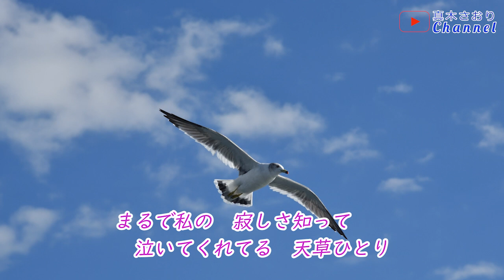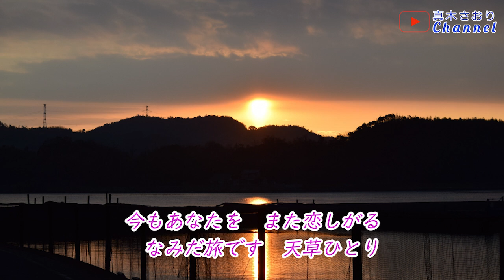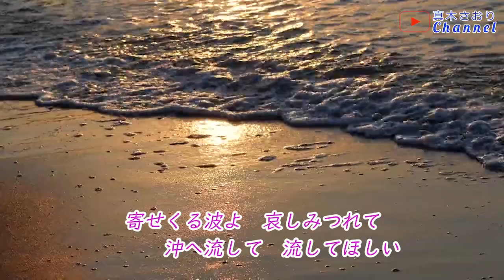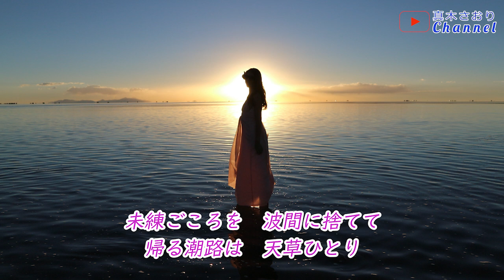天草ひとり(夏木綾子）唄/真木さおり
2021/4/7発売
＊作詞/瀬戸内かおる
＊作曲/岸本健介